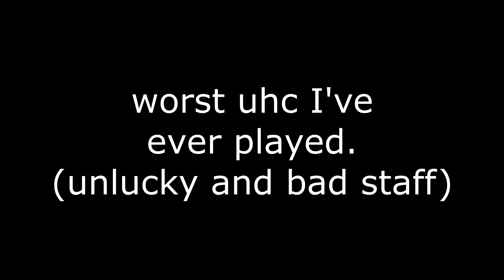the worst uhc I've ever played (unlucky, trash staff)